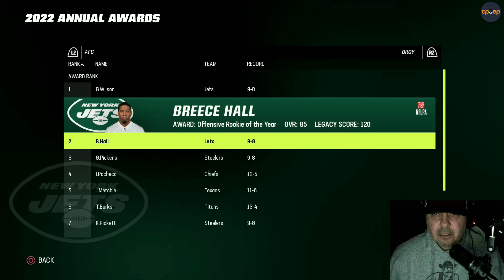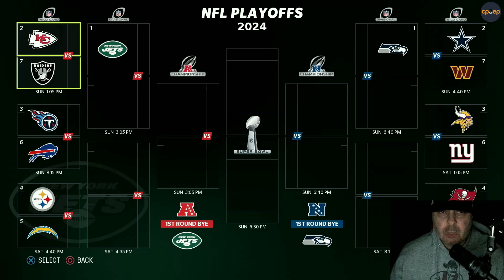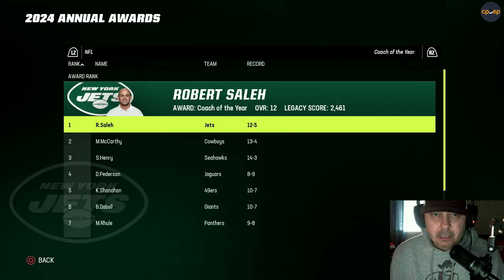New York Jets Rebuild-Madden 23 Franchise